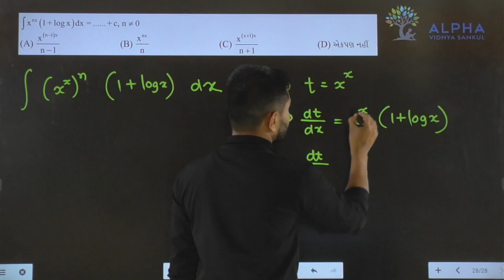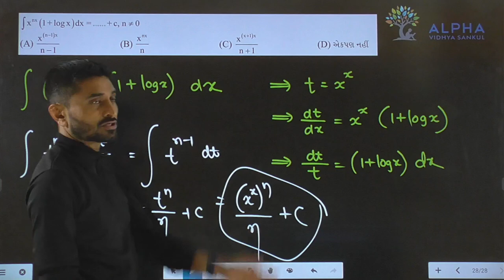Paper 2 | Section A | Que 28 | Maths | Std. 12 | Alpha Vidhya Sankul | in Gujarati by Padmani Sir